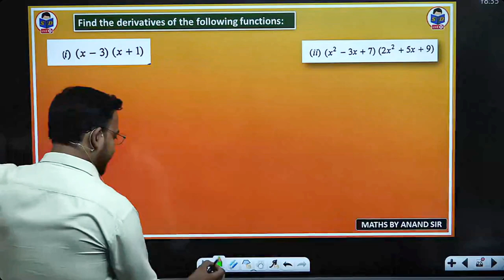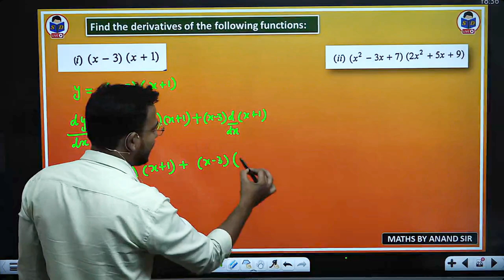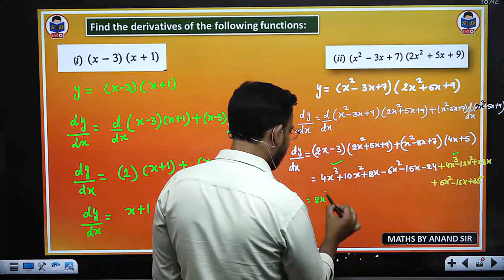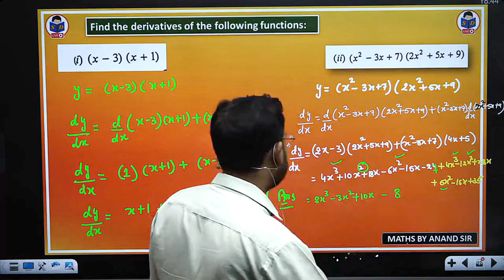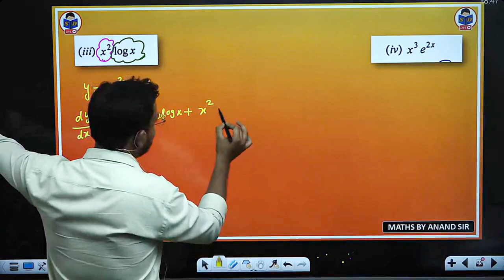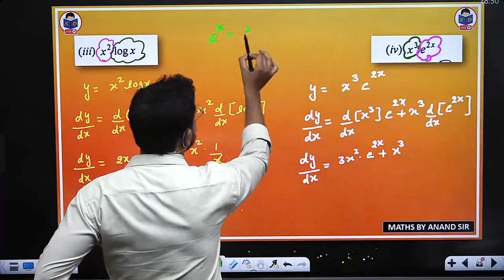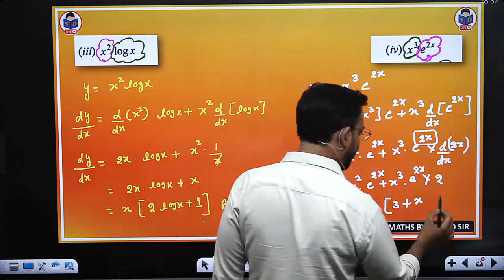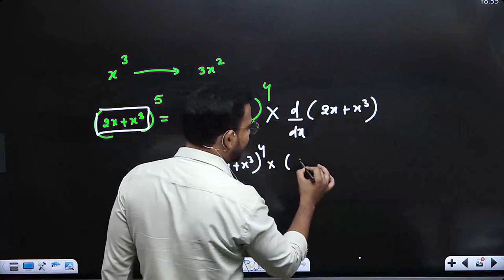business maths for b.com | differentiation product rule questions | part 5 | bcom du | by anand sir